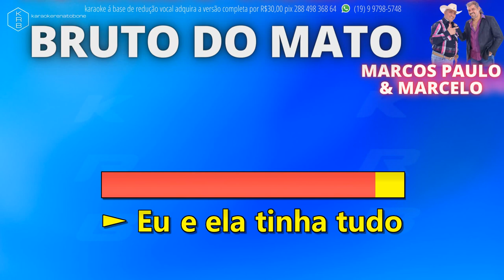BRUTO DO MATO - MARCOS PAULO & MARCELO - PLAYBACK DEMONSTRAÇÃO